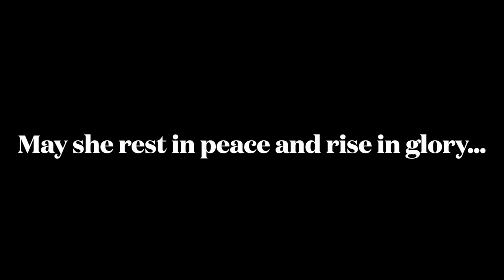Patricia Hinkson Montage